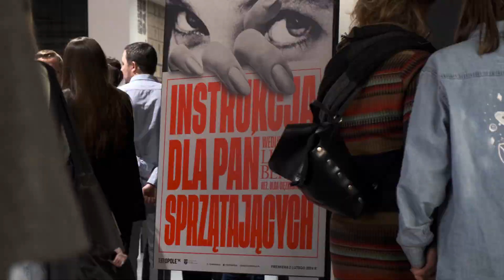„Instrukcja dla pań sprzątających” / premiera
Powoli kończymy premierowy weekend INSTRUKCJI DLA PAŃ SPRZĄTAJĄCYCH w reżyserii Olgi Ciężkowskiej oraz w adaptacji Martyny Wawrzyniak. 🥳
Zapytaliśmy naszych Widzów oraz Widzki o ich opinie, wrażenia oraz przemyślenia dotyczące najnowszej premiery.
👉 Posłuchajcie, co mieli do powiedzenia!

Video: Karol Benisz